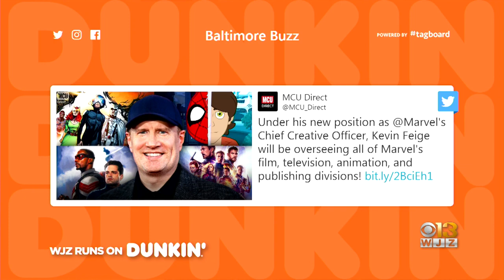Baltimore Buzz: Katy Perry Dropping New Single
What's buzzing in Baltimore today.